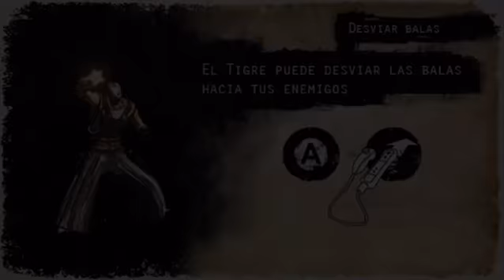SWE: Red Steel 2 (Wii) Challenge Mode 09: Revenge (FINAL)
This was Red Steel 2.